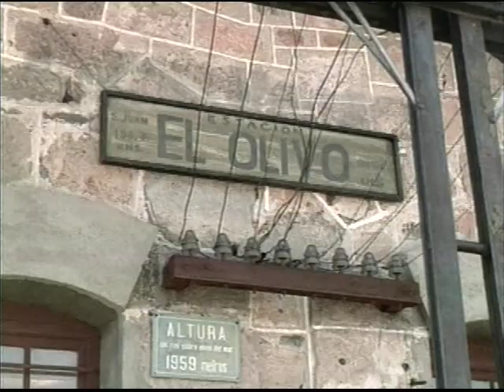El lugar sin límites (1977) de Arturo Ripstein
Entrevistas realizadas por Alejandro Pelayo, editadas con mocito del lanzamiento del DVD con la edición martirizada de la película